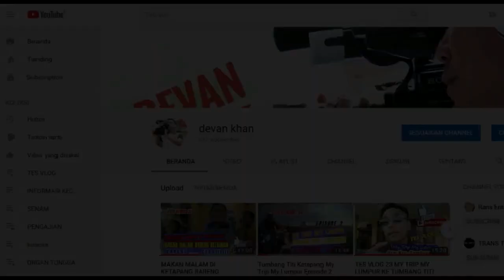BANGUN RUMAH DI KEDONDONG HAMPIR JADI GAES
Edisi Pulang Kampung, ke Desa Kedondong, Kecamatan Gajah, Kabupaten Demak.

Bangun Rumah untuk hari tua saat nati pensiun gaes.
masih 80% tinggal ngalus kan sama ngasih keramik dan pengecatan. nggu dapat rejeki lagi.